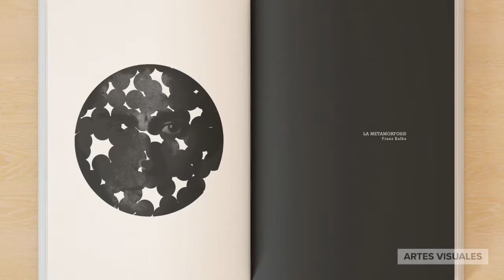Metamorfosis Federico Villora